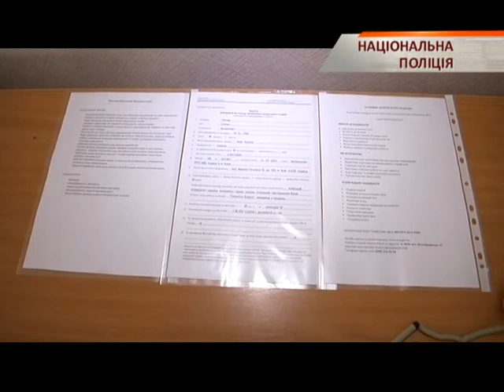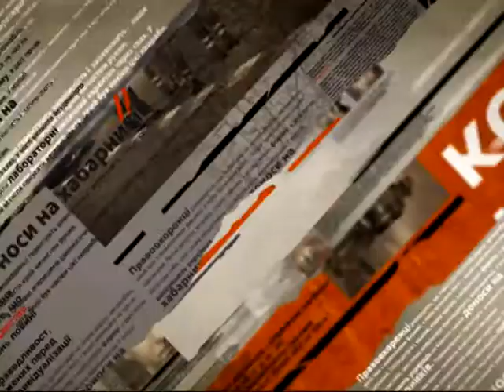Как МВД отбирает народных полицейских - Чрезвычайные новости, 20.01